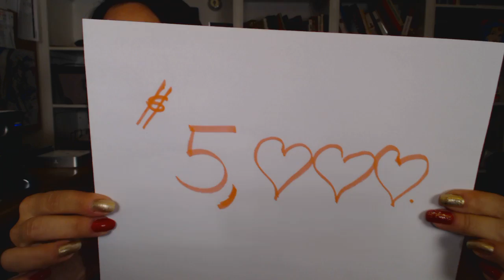Denise Masino aka Miss Fit Thank You #2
A personal thank you to all of my supporters and sponsors for my St Jude Warrior Dash Mud Run. Chin up and Forward as we pursue our goal through this challenge.